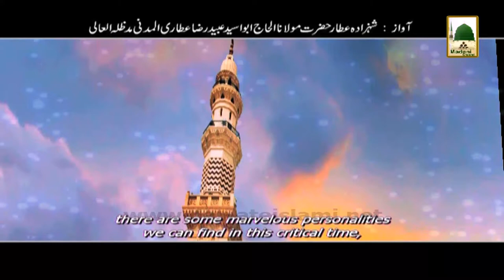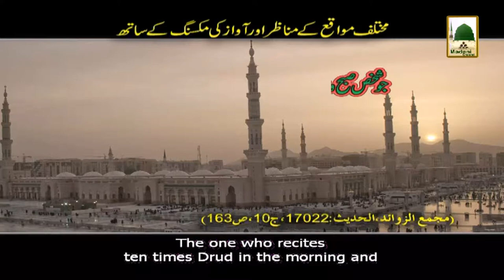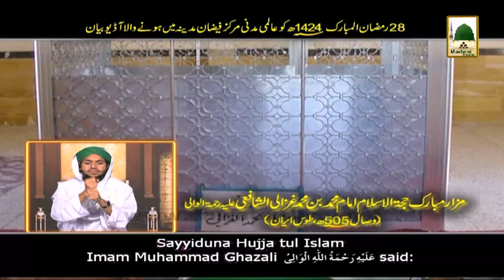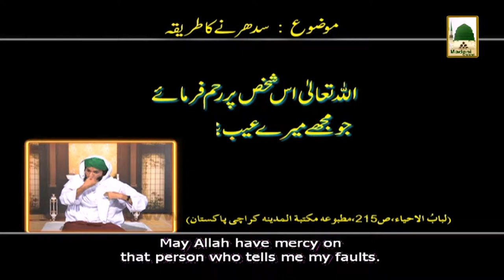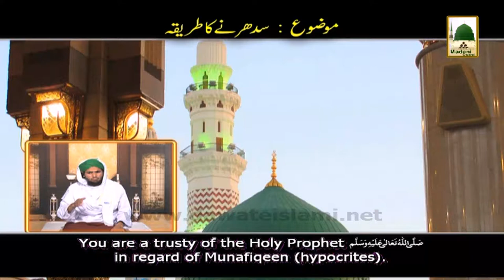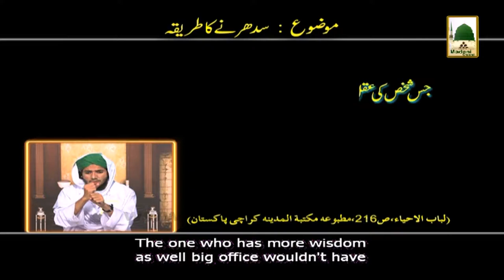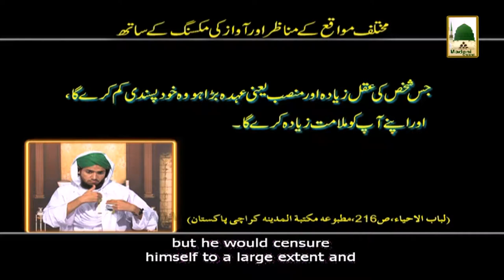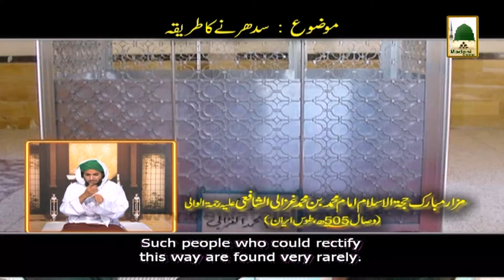Islamic Bayan - Sudharnay Ka Tareeqa - Maulana Ilyas Qadri (Part 01)